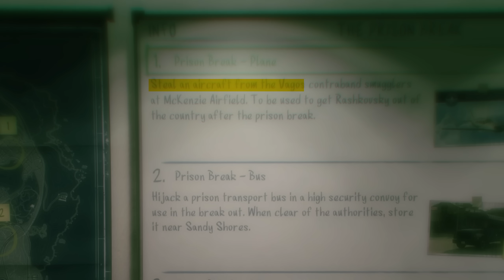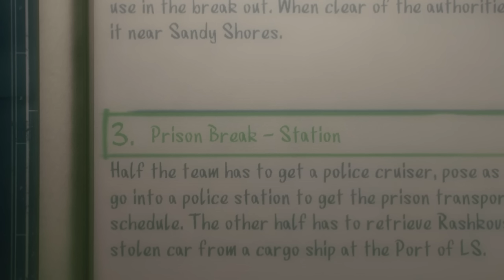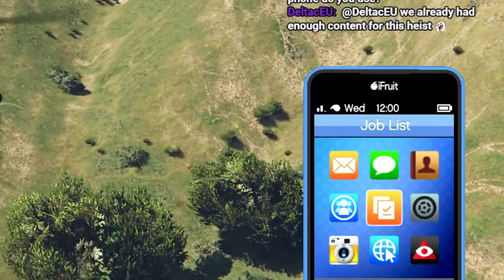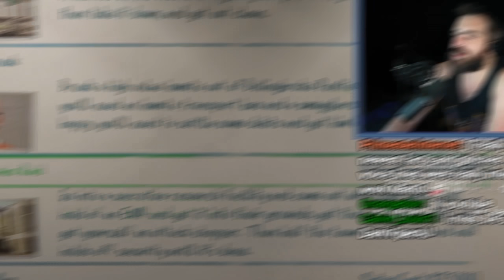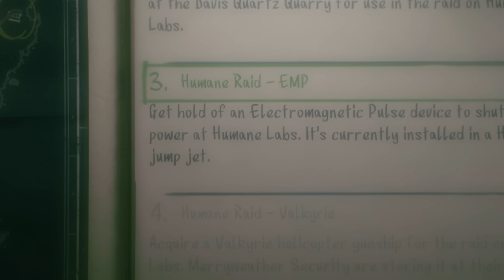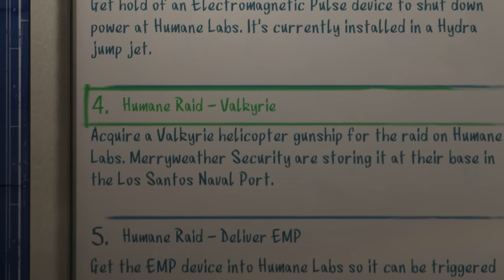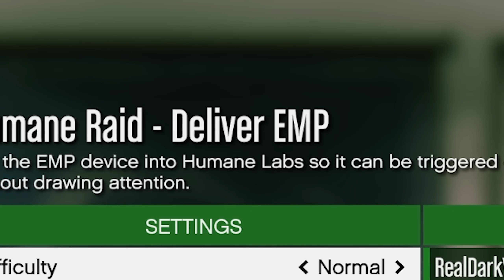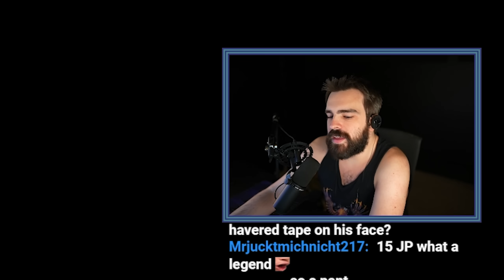This Challenge Broke Me: The Harsh Reality of GTA Online's 100% Awards - GTA Online All Awards #13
Watch the life leave my eyes and relish in my pain. Step into the thrilling world of GTA Online with DarkViperAU, where gaming legends are born! Get ready to witness a monumental achievement as DarkViperAU, the speedrunning virtuoso and challenge mastermind, embarks on an epic odyssey to conquer every single achievement in the sprawling landscape of Grand Theft Auto Online. Experience the adrenaline-pumping journey as DarkViperAU fearlessly plunges into the treacherous realms of Los Santos. Watch in awe as he showcases his unrivaled prowess in heart-pounding heists, blistering high-speed races, and intense player-versus-player showdowns. With unyielding determination and a strategic genius, DarkViperAU pushes the limits, leaving no challenge unmet in his relentless pursuit of gaming supremacy.